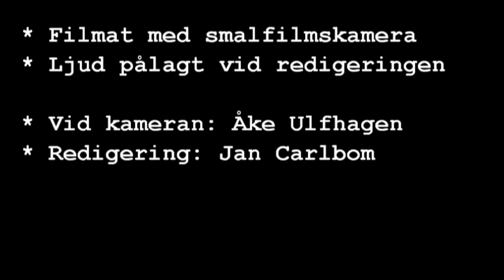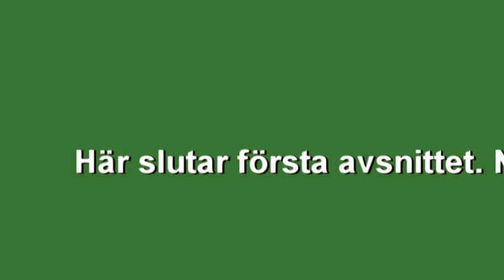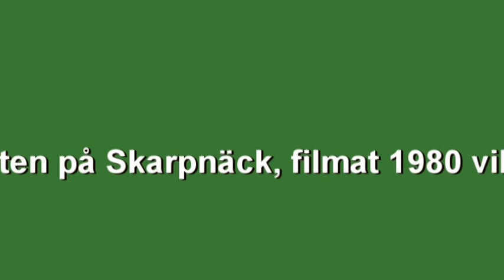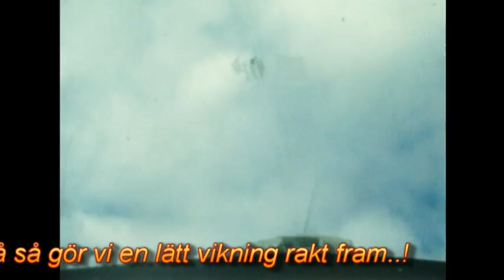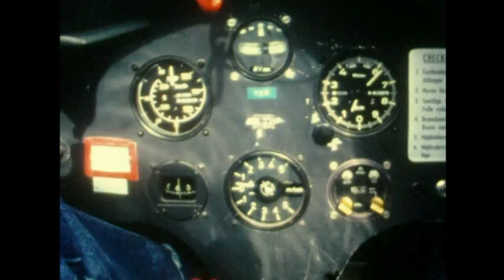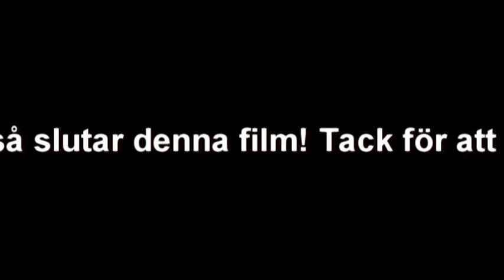Skarpnäcks segelflygfält till minne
Segelflyg på Skarpnäcks flygfält 1976 samt 1980, en kortfilm på 13 min filmad av Åke Ulfhagen och digitalt redigerad av Jan Carlbom, Stockholm